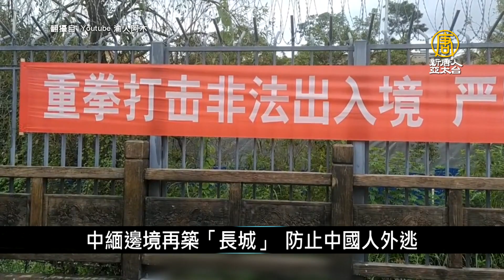高壓電、天網監控！中緬邊境築「長城」阻中國人外逃｜中國一分鐘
🔸中緬邊境再築「長城」 防止中國人外逃
🔸疫情未減 中國鬧血荒 基層強制攤派獻血
🔸中共國家民委書記換人 由陳小江接任
🔸北京香堂新村抗強拆 名後代遭拘留 老教授絕食